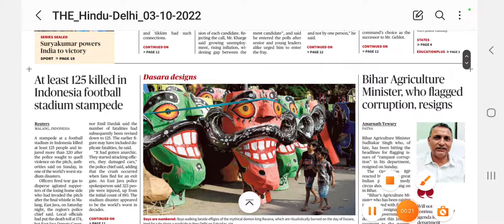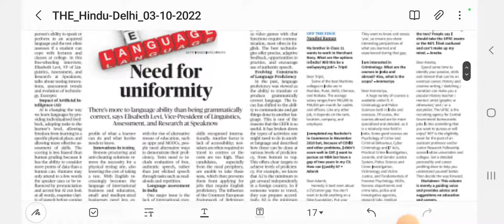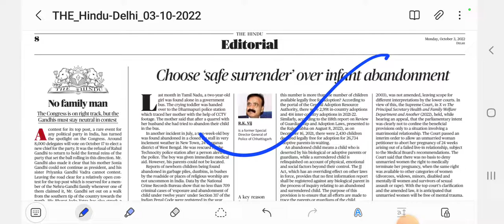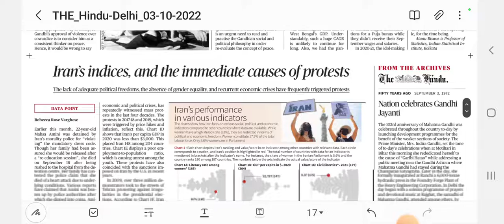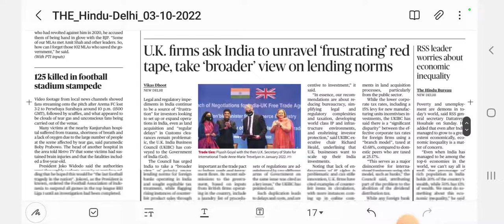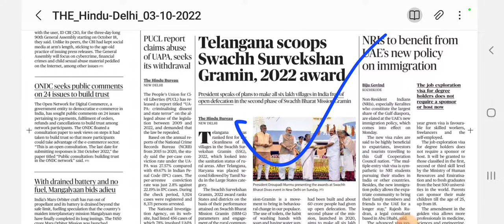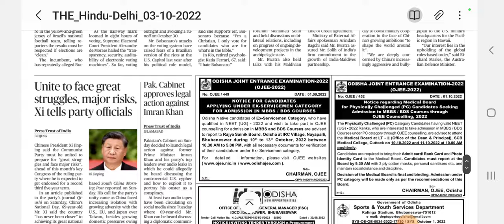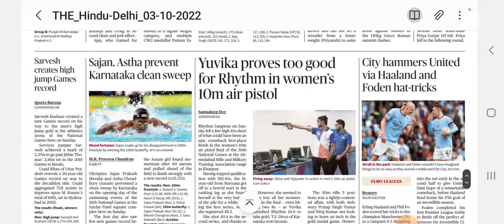3 October 2022 The hindu newspaper ||UPSC Current Affairs 2023||Telegram link 👇